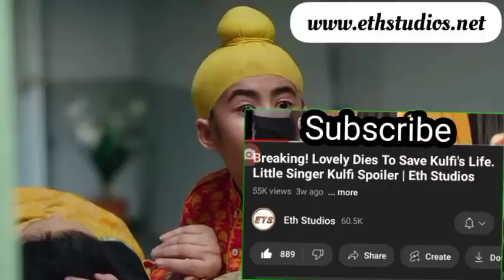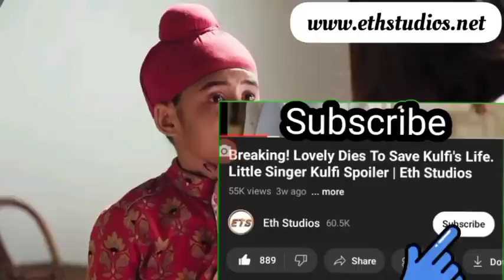Kulfi's Has A Tough Day In School. Little Singer Kulfi, 24 Nov 2022 Thursday Pt1: E172| Eth Studios